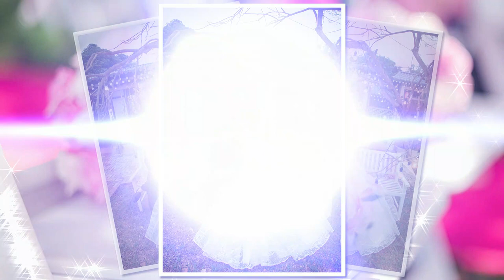StudioTân Nguyễn |Prewedding Photo Music Album/Đặng Thanh Tú& Nguyễn Phương Thanh/MontageHoàngVideo